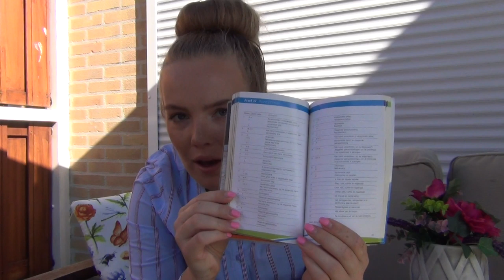Story time: en toen stond ik opeens op de eerste plaats! | PaardenpraatTV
Vandaag heeft Esra een leuke story time voor jullie. Esra heeft onlangs meegedaan met een wedstrijd, waar haar droom is uitgekomen. Ga er lekker voor zitten. Het is tijd voor een verhaal

PaardenpraatTV
Ellermanstraat 12-4
1114 AK Amsterdam